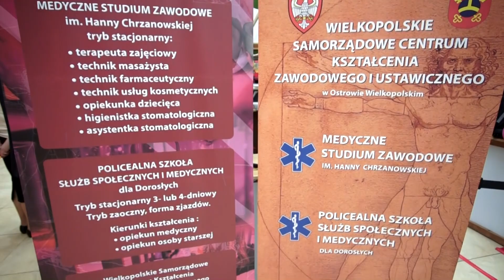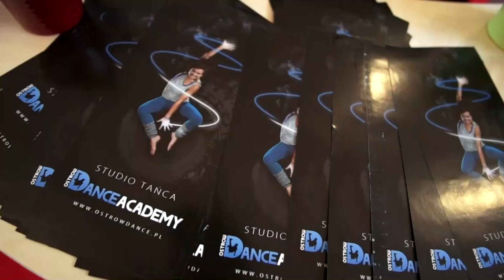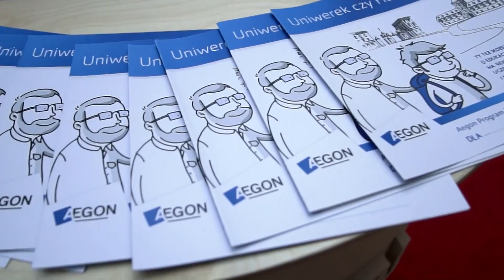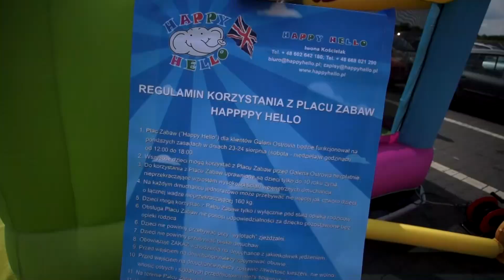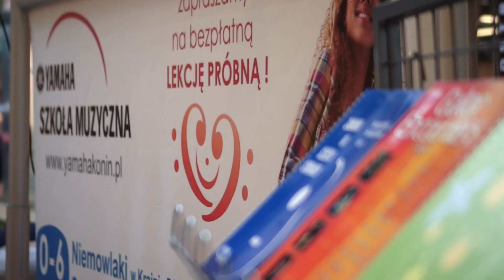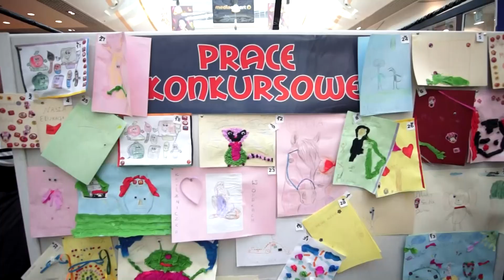Targi edukacyjne Galeria Ostrovia